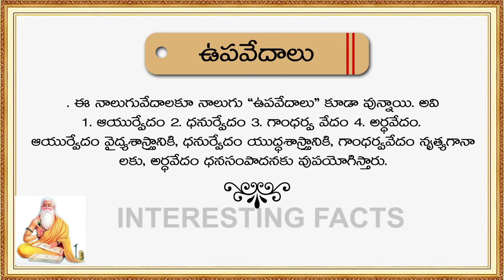“వేదాలు” “ఉపవేదాలు” Vedas Ι vedamulu telugu Ι ఋగ్వేదం Ι యజుర్వేదం Ι సామవేదం Ι అధర్వణ వేదం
వేదాలలో ఏముంది? unknown facts about vedas , meaning of vedas